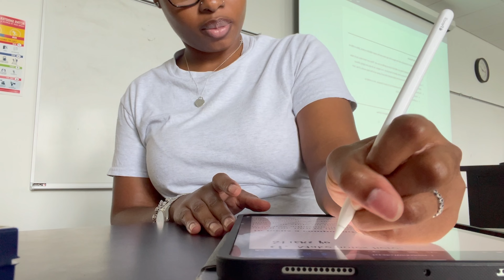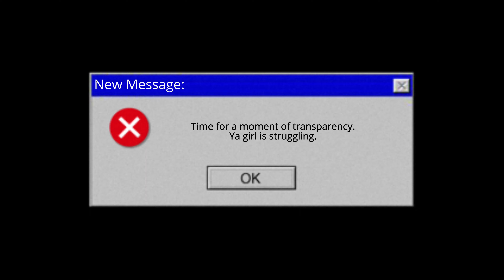day in the life of a black girl in college: a biology hottie☆| lab & lectures + im struggling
Hey babes💖 I really love documenting my journey throughout college. This This week was a bit hard for me because the course material has been a bit hard to comprehend but I am hanging in there. I hope y'all enjoy the video!